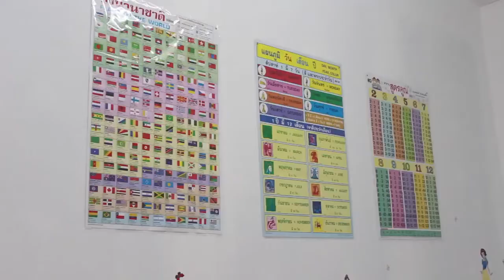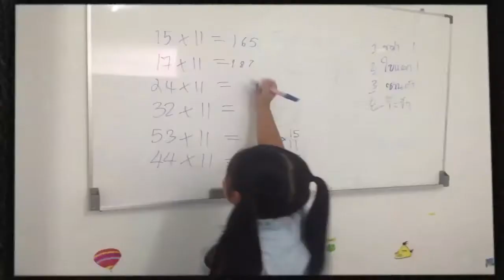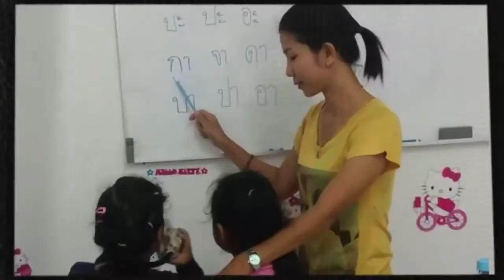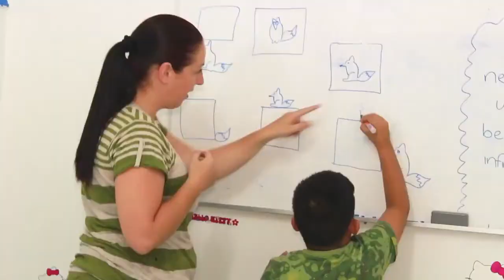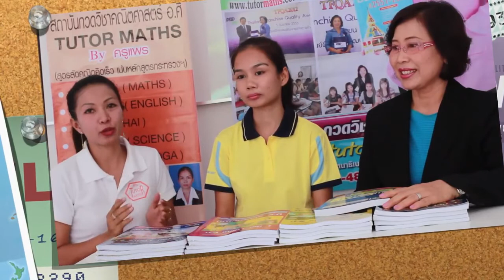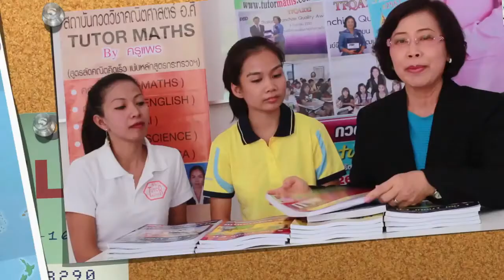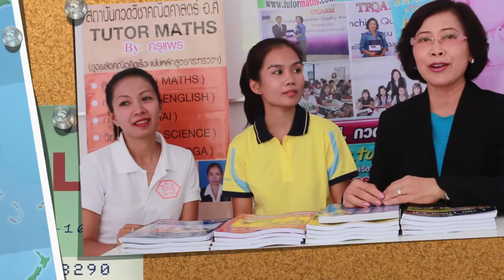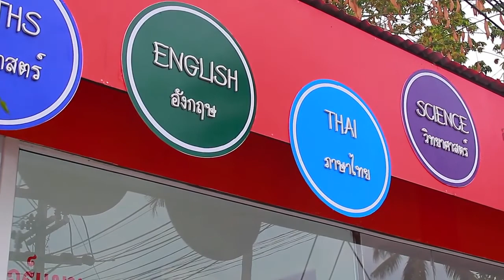สถาบัน ศิ. กวดวิชา แฟรนไชส์การศึกษา ทางเลือกใหม่!!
TUTOR MATHS เป็นสถาบันกวดวิชาที่เน้นสอนวิชาทางด้านคณิตศาสตร์โดยเฉพาะ เพื่อการสอบเข้ามหาวิทยาลัย และสอนเพื่อเพิ่มเกรดในระดับมัธยมศึกษาปลาย และเพื่อสอบตรงเข้า คณะพาณิชยศาสตร์ และการบัญชี มหาวิทยาลัยธรรมศาสตร์ โดยใช้คณิตศาสตร์ SMART-I เปิดทำการสอนโดย อ.ศิริลักษณ์ สัมมาวิริยา หรือที่น้องๆเรียกกันว่า "อาจารย์ ศิ." เป็นผู้เขียนตำรา หนังสือสุดยอดคณิตศาสตร์ SMART- I
ปี 2551 ซึ่งมียอดขายมากกว่า 5,000 เล่มต่อปี และหนังสือคู่มือ คณิตศาสตร์ GMAT ปี 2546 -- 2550 เพื่อสอบเข้าปริญญาโท MBA.เป็นที่รู้จักกันในนามหนังสือ GMAT เล่มขาว-ดำ